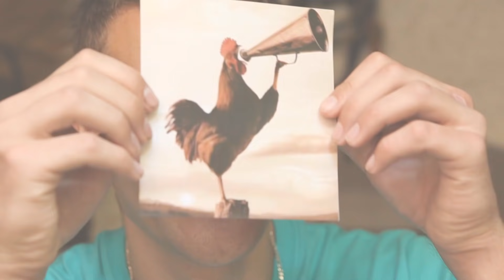Fadrc - BERU S NADHLEDEM (OFFICIAL VIDEO)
Beat: Mařas

Režie: Ondřej Nahálka
Kamera a střih: Bronislav Šmatera

Hráli:

Jarda Fadrný
Ondřej Nahálka
Zuzana Khýrová
Katka Langerová
Vojtěch Grün
Kristýna Klíčová

Děkujeme za poskytnutí prostoru čajovně v Boskovicích.